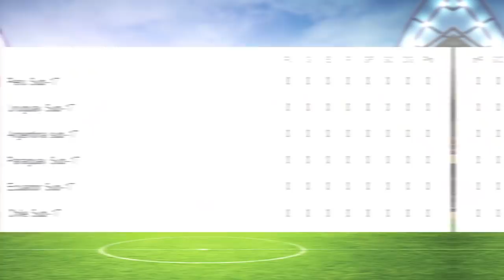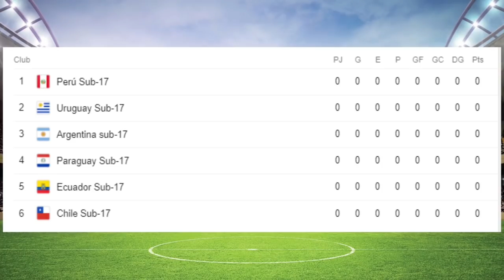ARGENTINA GOLEA A BRASIL - SUDAMERICANO SUB-17 HEXAGONAL FINAL 2019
(Quédense hasta el final)

Argentina pasó contra todo pronóstico al Hexagonal Final y busca llegar al Mundial. Ya están las 6 selecciones listas para jugar los últimos partidos y encontrar un lugar en el Mundial sub-17.